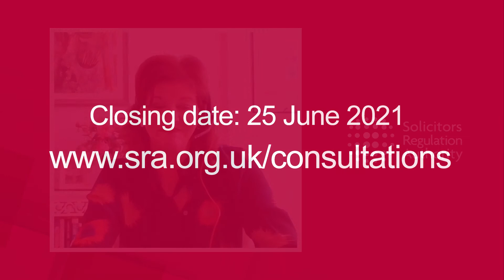Supporting technology and innovation – what should our priorities be for the year ahead?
We’re consulting on our draft Business Plan and Budget for 2021-22. One of our priorities is supporting the use of legal technology and other innovation. Hear about our ongoing and planned work in this area. Tells us your views by 25 June